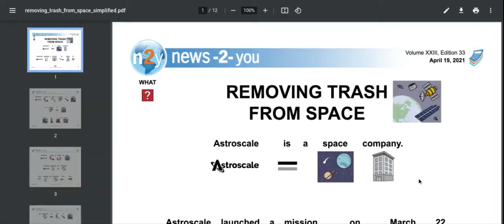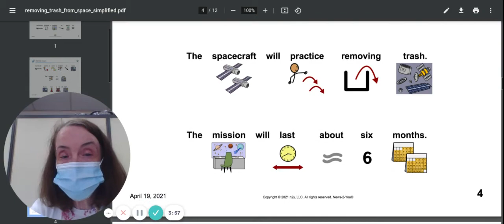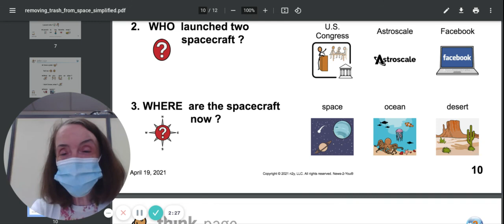removing trash from space, Miss Dorothy 4/28